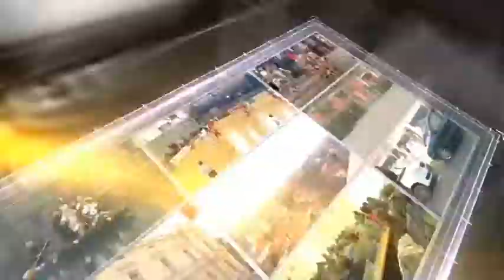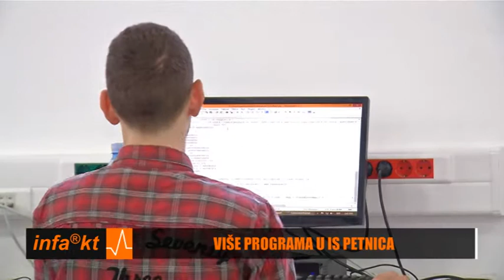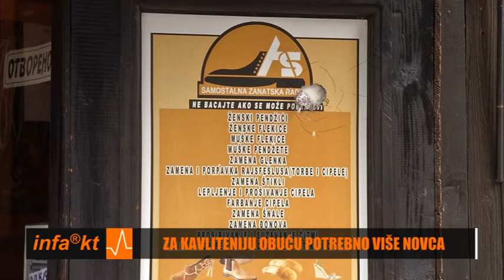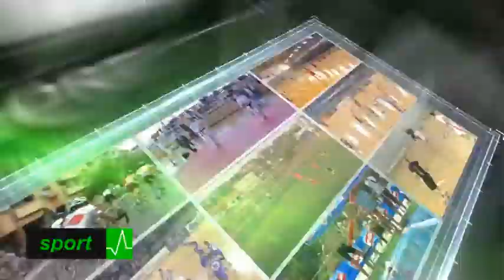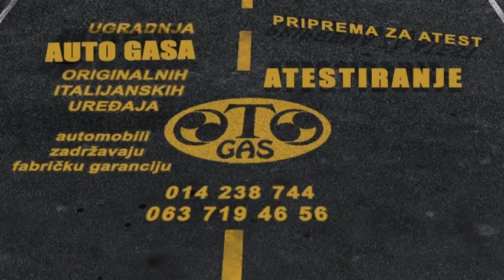INFAKT 26 09 2017 20 01